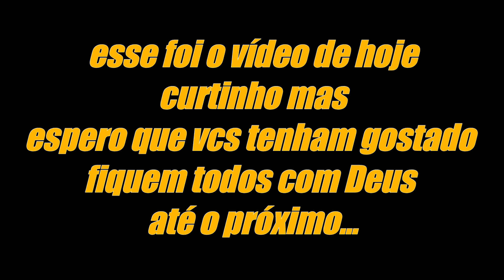Choveu, começei a plantar milho, o corrego está cheio novamente.